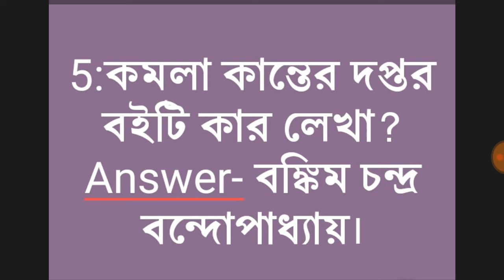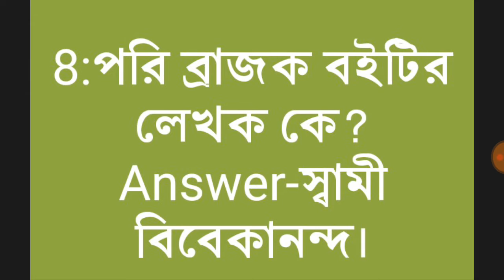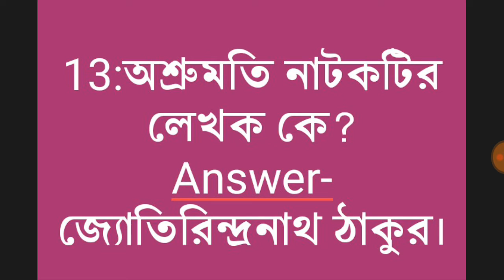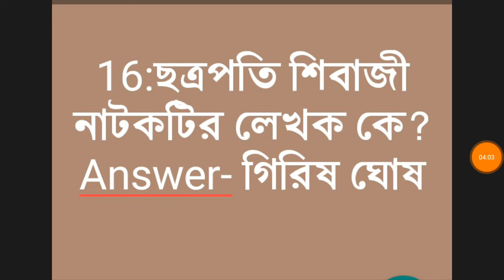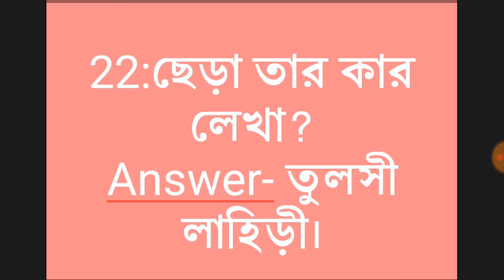Bengali book and drama's name and writer name. বাংলবই এবং নাটকের নাম এবং রচয়িতা।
Most important bengali question